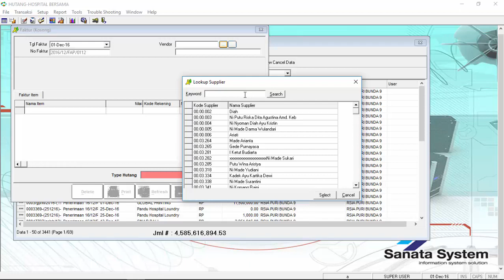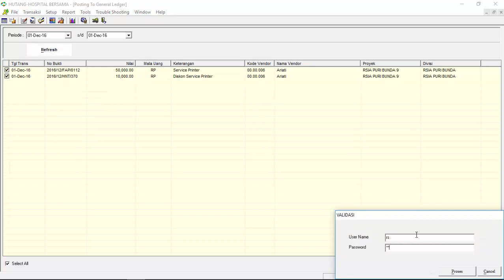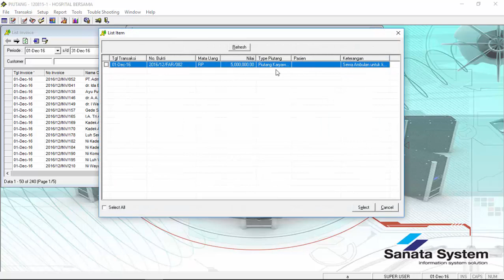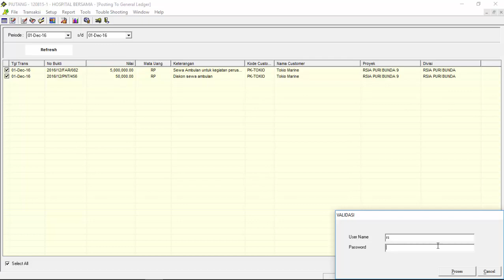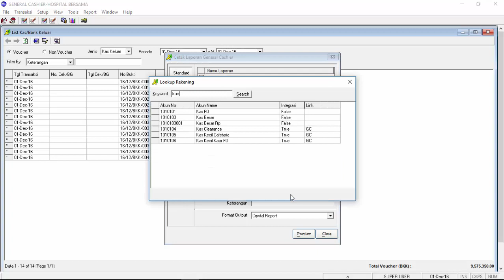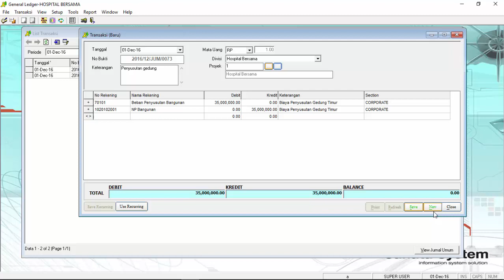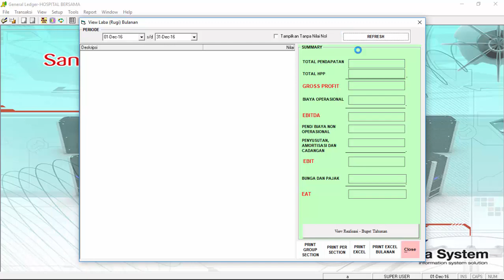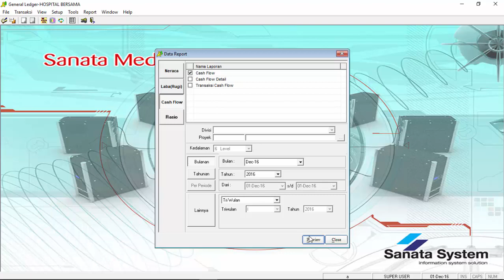SIM RS SANATA SYSTEM - Billing syetem